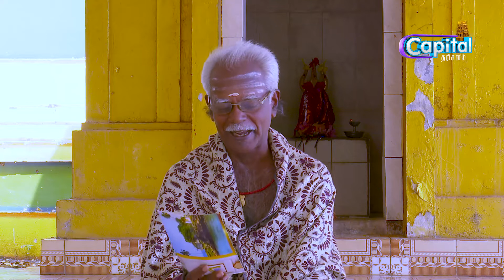THEIVEEKA THARISANAM #194 | தெய்வீக தரிசனம் | Capital Tharisanam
இன்றைய தெய்வீக தரிசனம் நிகழ்ச்சியில்………..

கவிமணி அன்னைதாசன்

விநாயகர் வழிபாடு

• திருமுறைப் பாடல்கள்
• விநாயகர் வணக்கம்
• பண்டாரிதரைப்பிள்ளையார் கோவிலின் சிறப்பு